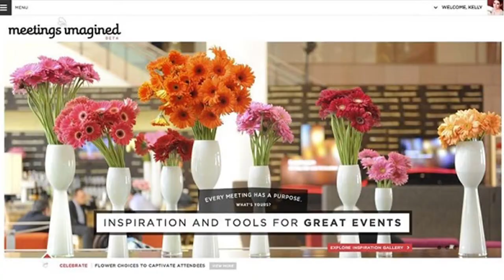INSIDER SERIES | Social & Sustainable Meetings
In this Insider Series video, Flashpoint speakers Mari Snyder, Thomas J. Maloney, Meltem Priest and Denise Naguib of Marriott International discuss social and sustainable meetings solutions. "We have been looking at meetings in a different way," says Priest, who is the Vice President of ECommerce. "We're a company that's operating on the global arena in the travel industry" adds Snyder, "we're committed to sustainability, we're committed to having healthy communities in which we operate, and that is so much more than the events that take place in the building."